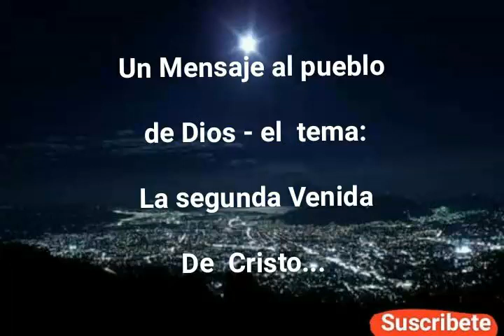Un Mensaje al Pueblo de Dios - el tema: La Segunda Venida de Cristo...